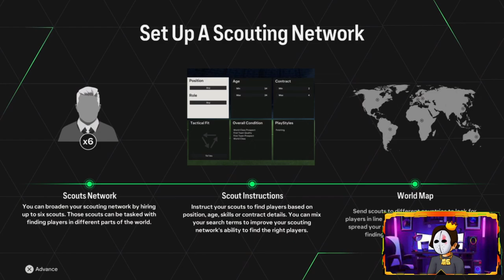SEASON OPENER!!!!! | FC 24 MANAGER CAREER MODE EP2 | WREXHAM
Fc 24 Manager career mode Road to Glory!!

Can Baldy Storm Help  Ryan Reynolds and Rob McElhenney take The Red Dragons all the way to the Champions League?

CODE: MIDUS

Kingdom Discord